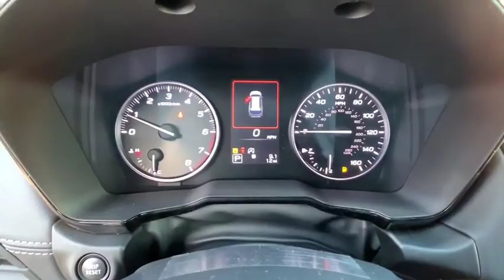2020 Subaru Outback Northern Nevada, Reno, Lake Tahoe, Carson City, Roseville, NV L3143749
New 2020 Subaru Outback available at Lithia Subaru of Reno in Northern Nevada. Servicing the Reno, Lake Tahoe, Carson City, and Roseville, NV area.
2020 Subaru Outback Premium CVT - Stock#: L3143749 - VIN#: 4S4BTACC0L3143749

Heated Seats Lane Keeping Assist Smart Device Integration Apple CarPlay Back-Up Camera Satellite Radio Aluminum Wheels All Wheel Drive Dual Zone A/C iPod/MP3 Input. Premium trim. FUEL EFFICIENT 33 MPG Hwy/26 MPG City! CLICK NOW! KEY FEATURES INCLUDE: All Wheel Drive Heated Driver Seat Back-Up Camera Satellite Radio iPod/MP3 Input Onboard Communications System Aluminum Wheels Remote Engine Start Dual Zone A/C Lane Keeping Assist Smart Device Integration Apple CarPlay Heated Seats. Rear Spoiler MP3 Player Privacy Glass Keyless Entry Remote Trunk Release. VEHICLE REVIEWS: Great Gas Mileage: 33 MPG Hwy. WHY BUY FROM US: At Lithia Reno Subaru youll get a great vehicle at a great price with the experience and dedication of our team behind you throughout the purchasing process and the duration of your ownership of your Subaru automobile. Our service to you does not end at the sale. Call us anytime with questions. Our entire team at Lithia Reno Subaru is here to help. If youre looking to purchase from a dealership dedicated to its customers come by Lithia Reno Subaru and experience our service for yourself! Price does not include $449 Dealer doc fee taxes and license fees. Price contains all applicable dealer incentives and non-limited factory rebates. You may qualify for additional rebates; see dealer for details.